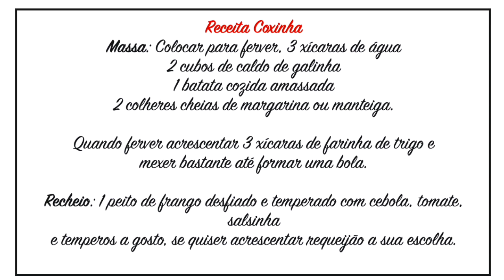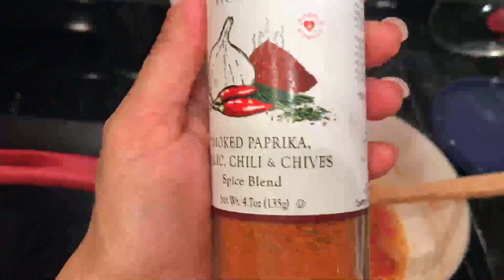RECEITA DE COXINHA MUITO FÁCIL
Ensinando o passo a passo de fazer coxinha muito fácil .